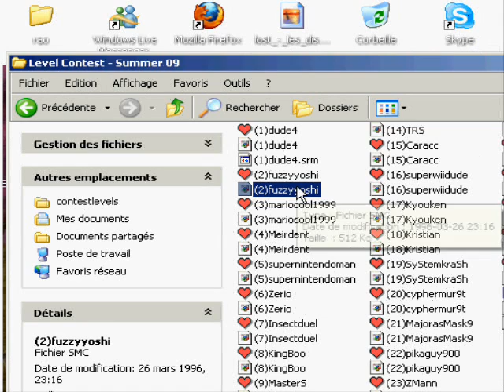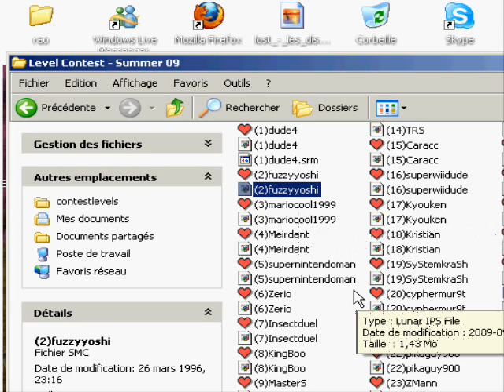SMWCentral Choco Level Contest - 32nd - FREEZE FLAME by fuzzyyoshi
even more chocolaty than the last one